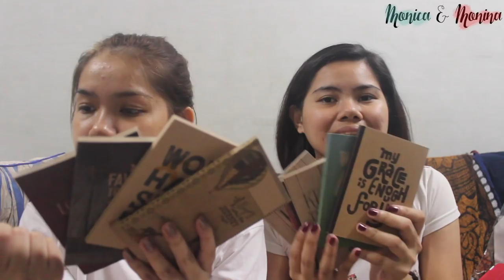Divisoria Haul and more (from Pinas)!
Hey Friends!!

Here's our Divisoria Haul! & other stuff we got from UP town Center & Robinsons Magnolia! We really love Divisoria Hauls and I personally found it helpful when i was listing down the things i want to get.

COMPLETE LIST OF PRICES:

Rosary Bracelets, 1 bunch (10 pcs) from 999: 30 php

Chokers Prices vary depending on the design:
- From 999: - 30 php (20 for wholesale), 4 for 100, 40 php(for the Velvet string Choker)
- From 168: - 20 php (15 for wholesale)

Jumpsuits from 999: 380php originally (Got it for 250 php)

Nude & Dark brown Strappy Sandals, outside 999 mall: 80 php each

10 pcs. Make up Brushes (includes 5 pcs face brushes and 5 pcs eye brushes), from 168: 300 php

Boyfriend/Ripped Jeans from 999: 550 originally (Got it for 500 php)

Red ipad case from 168: 300 php

2 polka dots top from Left to Vary 999 mall, 5th level: 1 for 50 php (But they were having a promotion, buy 2 get 1 free)

Cropped T-shirts from 999 food court level, near master siomai (HAHA): 150 php each

Fake specs from 168: Originally 350 php (got it for 300php)

Harry potter Framed specs and another one outside 999: 180 php each

For those of you who have no idea what and where is DIVISORIA:

Divisoria or DV for short is the top destination in the Philippines for those who want to shop but don't want to spend a ton! Prices are comparable to Thailand's night market.

We hope you guys find this video useful!

HUGE THANKS TO OUR COUSINS FOR ACCOMPANYING US =)